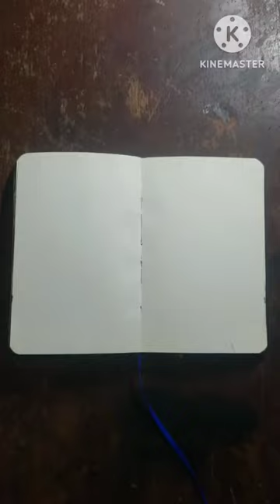Inkblot art journal #1